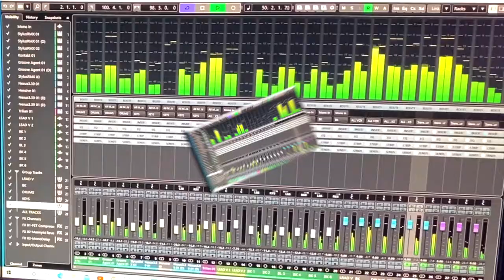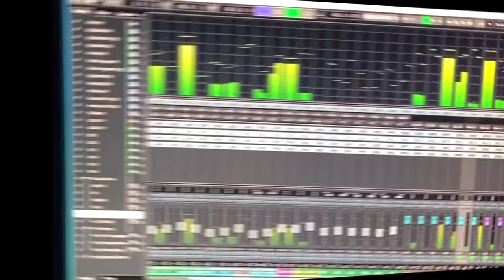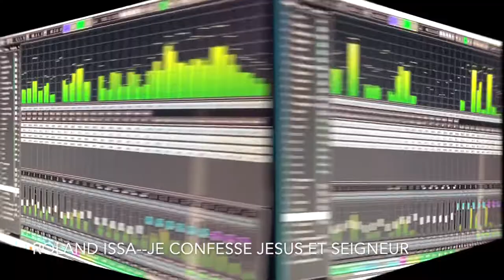Roland issa—Je confesse Jésus et seigneur